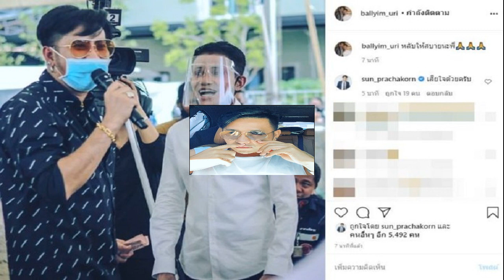นายกฯ ออกแถลงการณ์ ขอให้เอาชนะโควิดให้ได้ก่อนค่อยกลับมาเรื่องการเมือง